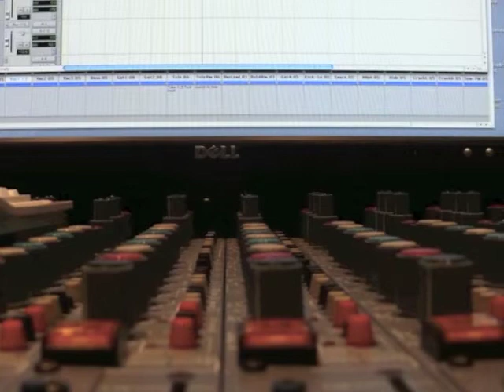Rose City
Rose City, and ode to Portland, OR from the new EP "5 Kinds of Rain." Featuring photos from the recording sessions at REXPost.

Photos by Brent Rogers.